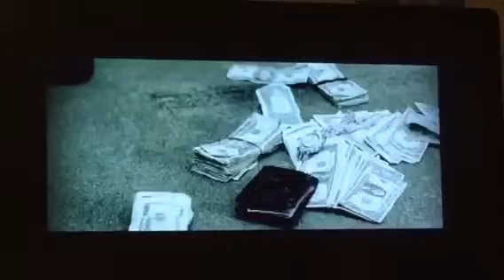We don't discriminate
Bleu & Meech